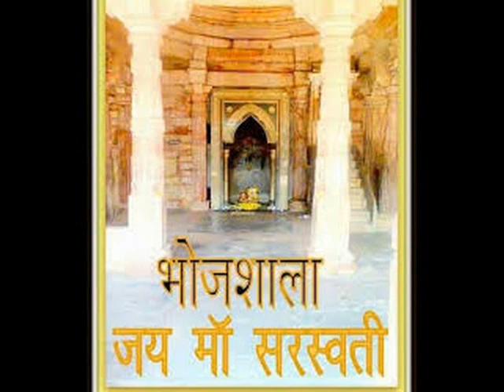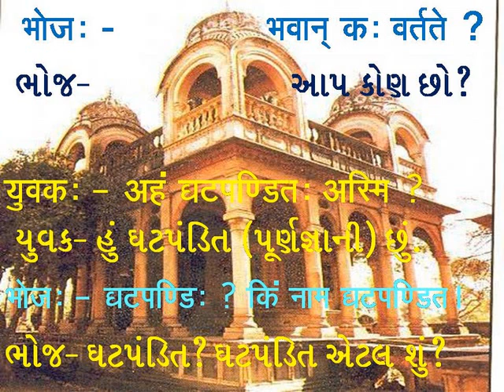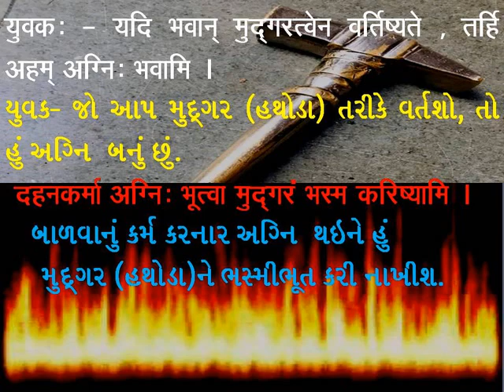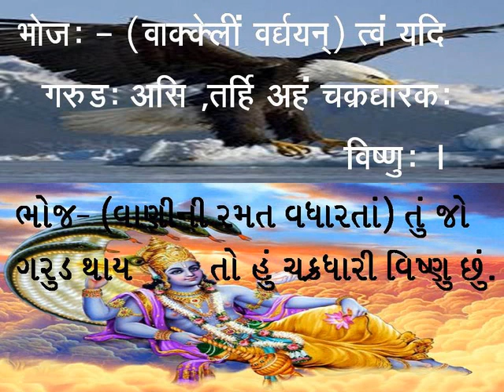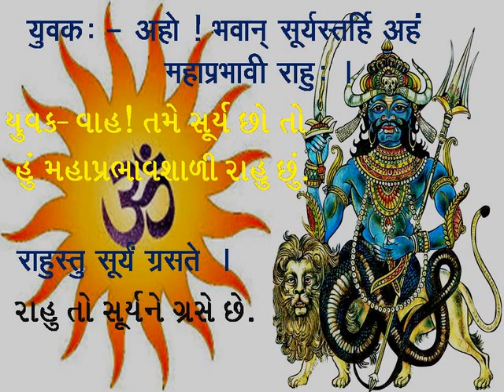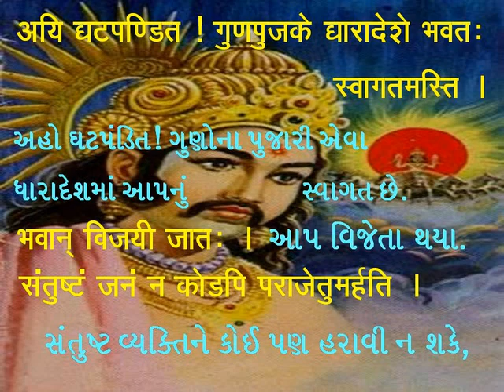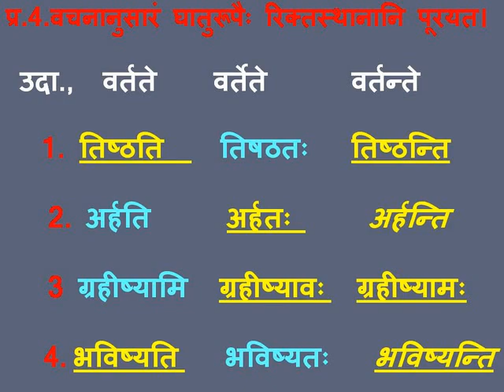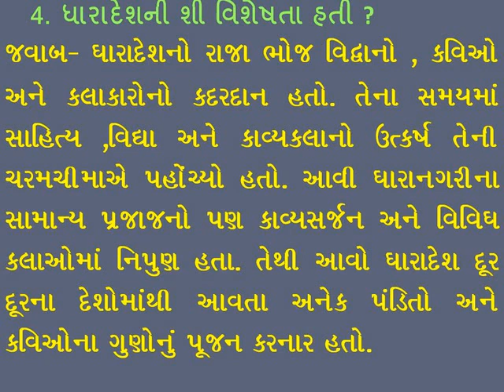સંસ્કૃત ધોરણ-9 પાઠ-3 परम निधानम શ્રેષ્ઠ ખજાનો. નું સરળ કથાવસ્તુ,ભાષાંતર અને સ્વાધ્યાયની સમજૂતી.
અન્ય પાઠોની લિંક નીચે આપેલ છે.
ધોરણ-9ના સંસ્કૃત અને ગુજરાતી વીડિયોની લિંક અહીં મૂકેલ છે.તેમાંથી જે પાઠનો અભ્યાસ કરવો હોય તે કરી શકશો.
  💁‍♂️ ધોરણ-09 સંસ્કૃત
💁‍♀️💁‍♂️પદ્ય-1. समर्चनम ✍️✍️
💁‍♀️પાઠ-2  कुलस्य आचारः ✍️
💁‍♀️પાઠ-3  परम निधानम   ✍️
 💁‍♀️પાઠ-4 वलभी विद्यास्थानं✍️
💁‍♀️પદ્ય-5.  सुभाषितवैभव:✍️
💁‍♀️ પદ્ય-6.   ✍️
💁‍♀️પાઠ-7.संहति: कार्यसाधिका ✍️
💁‍♀️પાઠ-8  काषायाणां कोडपराध: ✍️
💁‍♀️💁‍♂️ પાઠ-9  ✍️✍️
💁‍♀️💁‍♂️  પાઠ-10  ✍️✍️
💁‍♀️પાઠ-11 वेदितव्यानि मित्राणि ✍️
💁‍♀️પાઠ-12 सुभाषित सप्तकम्✍️સાત સુભાષિતો
          વ્યાકરણ
👉વ્યાકરણ કૃદંતો
ભાગ-1. સંબંધક ભૂતકૃદંત
ભાગ-2.હેત્વર્થ કૃદંત
     स्म નો પ્રયોગ
(ધોરણ-9 &10 બંને માટે )

ધોરણ-09 ગુજરાતી
પદ્ય-01 સાંજ સમે શામળિયો

મગન સોલંકી અપશ્રીનો આભાર માને છે. शुभम भवतु । 🙏🙏